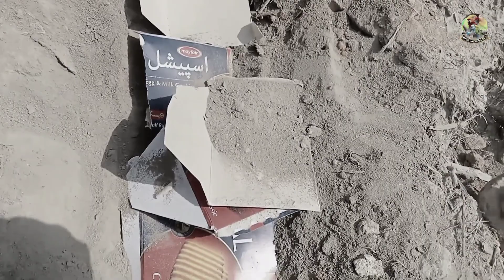Lovebird Ko Kya Howa? 😨 Love Bird Kaise Mara.? | Sick Parrot's | Parrot Ka iLaj | Bird's Care| Hamad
Lovebird Ko Kya Howa 😨 Love Bird Kaise Mara.? | Sick Parrot's | Parrot Ka iLaj | Bird's Care|Hamad Islam